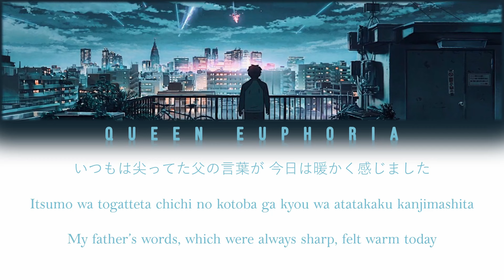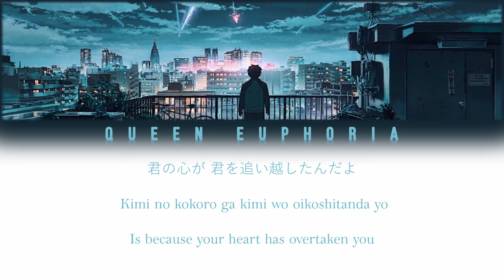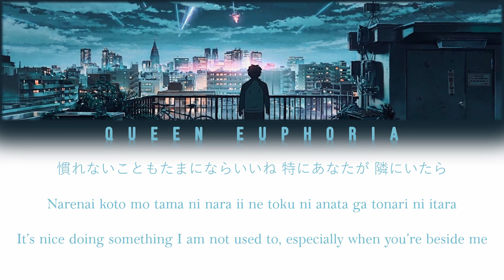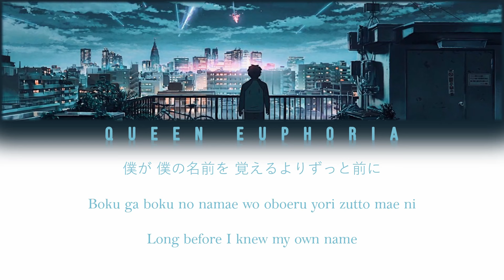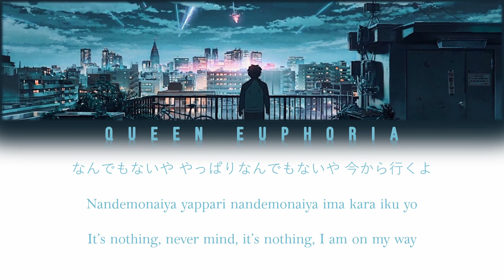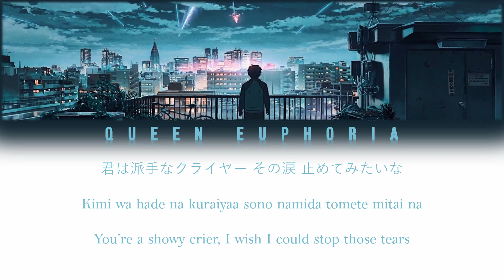RADWIMPS 'なんでもないや' (Nandemonaiya) [Color Coded Lyrics ENG/JPN/ROM]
All rights administered by voque ting

Artist: RADWIMPS
Song: なんでもないや (Nandemonaiya ~ It's Nothing)

English Lyrics:
The wind that passed between the two of us
Where did it bring loneliness from?
After crying, the sky appeared as clear as it’s always been
My father’s words, which were always sharp, felt warm today
I knew nothing about kindness, smiles, or dreams, so I imitated you
Just a little longer, just a little more, because we only need a little longer
Just a little longer, just a little more, so should we stick together for a little longer?
We are time flyers, climbers who race up time
I’m tired of time’s game of hide n’ seek separating us
The reason you cry when you’re happy and smile when you’re sad
Is because your heart has overtaken you
The toy I wished on a star to have, now lays in the corner of the room
I’ve reached a hundred dreams I want to come true
One day, let’s trade all of mine for the one dream you have
Today, after school, I said “See you tomorrow” to the girl I usually don’t talk to
It’s nice doing something I am not used to, especially when you’re beside me
Just a little longer, just a little more, so let’s stick together for a little longer
We are time flyers; I knew you
Long before I knew my own name
Surely, some kind of meaning exists in a world without you
But a world without you is like August without a summer vacation
A world without you is like Santa without a smile, a world without you is…
It’s nothing, never mind, it’s nothing, I am on my way
I’ve had enough of time’s game of hide n’ seek separating us
You’re a showy crier, I wish I could stop those tears
You refused, but I understood why as your tears kept falling
The reason why I cry when I am happy and smile when I am sad
 Is because my heart has overtaken me